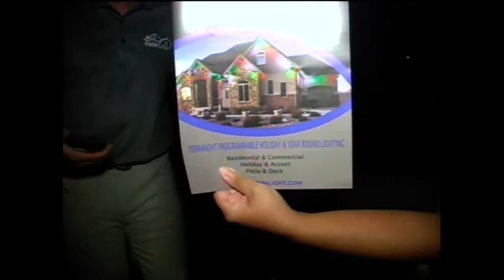Inside Fair Lawn - TRIMLIGHT of North Jersey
Support a local family business - I met up with Franchette, Glenn & Scott, owners of TRIMLIGHT  of North Jersey - ending with a photo montage of what they do.